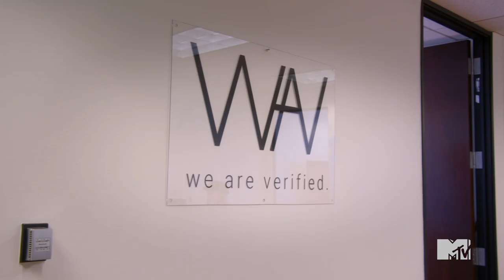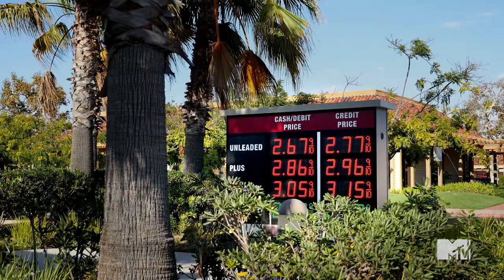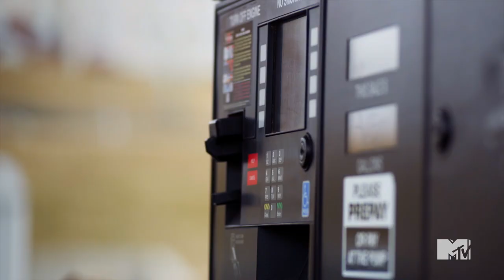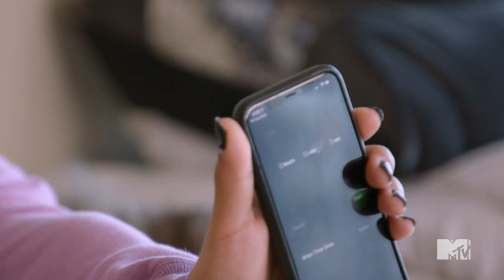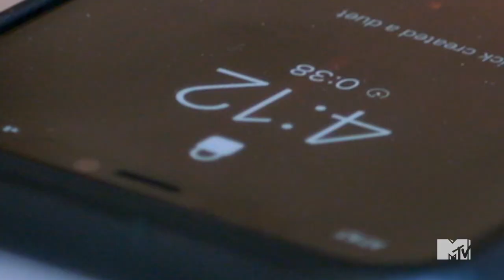Tana Faces A Shocking Diagnosis Ep. 4 | MTV No Filter: Tana Mongeau (Season 2)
With her health at an all-time low, Tana finally visits a lung specialist and is given a shocking diagnosis. Meanwhile Ashly and Imari demand Jordan get them verified.

‘MTV No Filter: Tana Turns 21' is the first installment of a new reality series following social media wild child Tana Mongeau and her crazy crew as they navigate vlog life, studio time, partying, and finally becoming adults. Watch the entire first season on MTV YouTube.